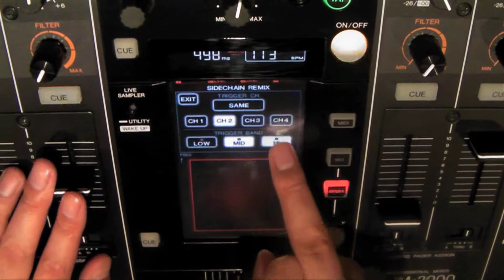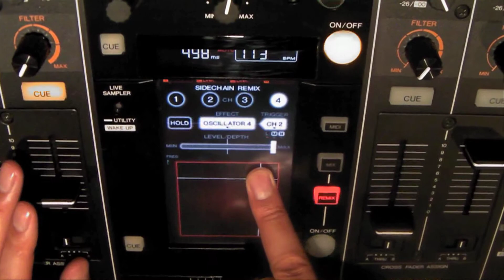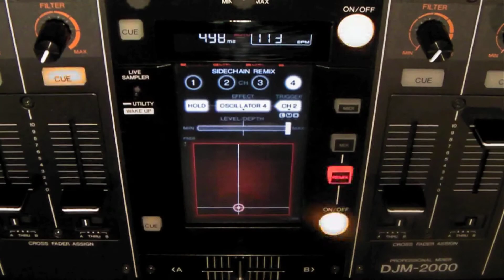パイオニア DJM-2000 SIDECHAIN MIX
パイオニア「DJM-2000」sidechain mixを使用したDJデモ映像です。
島村楽器では、はてなダイアリーにて音楽や楽器の楽しさや、楽器店にまつわる話をお伝えしています。